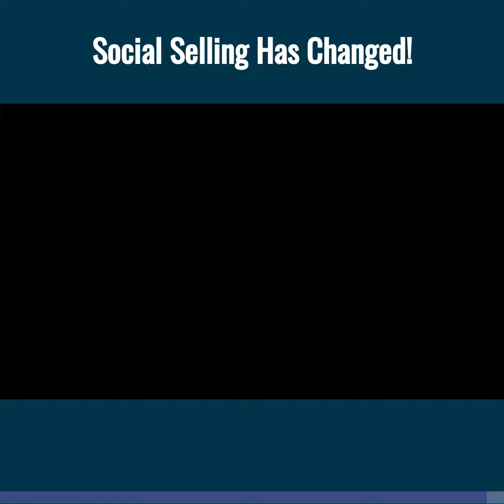Social Selling Has Changed Sales Forever. Here is how and why.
About

FunnelAmplified is a lead-generation and sales enablement software helping marketers and sales leaders generate new revenue opportunities 24/7.

Why Use FunnelAmplified:

1. Social Expansion

Our software enables you to easily build an employee advocacy program. As you give brand-approved content to your employees for sharing on their social media, their social connections discover and follow your brand. That’s how your social footprint expands.

2. Content Amplification

Our platform enables you to distribute brand-approved content to your entire organization. You send them great content. They share it on their social platforms. The content gets amplified with just a few clicks.

3. SEO Maximization

Our lead-hubs allow you to increase the SEO value of your website by improving your domain authority. We do it by leveraging canonical tags to attribute the organic value of cross-posted content to your site.

4. Brand Magnification

Our products give you an opportunity to enlarge your brand in a very short period of time. Position your team members as thought leaders by supplying them with great content for sharing online. As they gain visibility among their peers, the awareness of your business increases, your share of voice grows, and your brand is magnified.

5. Lead Generation

Our solution allows you to generate leads from every member of your team 24/7.

6. Conversion Optimization

Our clients see better conversions from humanizing their brands. Today, 70% more people trust their peers more than they trust brands. By enabling your team members to share brand-approved content with their peers, you convert prospects into customers faster.

7. Pipeline Acceleration

Our customers are able to create higher pipeline velocity as their sales team members gain reputation of subject matter experts by consistently sharing quality content. By decreasing sales cycles, they accelerate stage progression of leads from SQLs to opportunities to wons.

8. Growth Intensification

Our business was created to help your business grow.